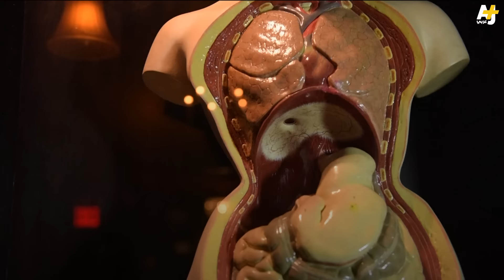بيت الشمع في بروكلين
شغف صاحب المتحف والحانة راين ماثيو كوهين بالتاريخ وعلوم التشريح
دفعه لمشاركة هوايته مع الجمهور.